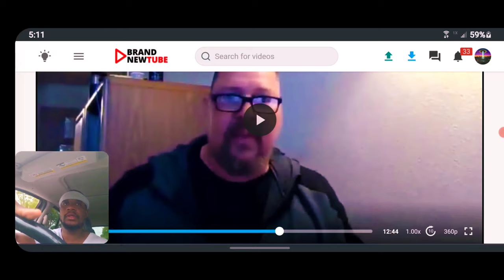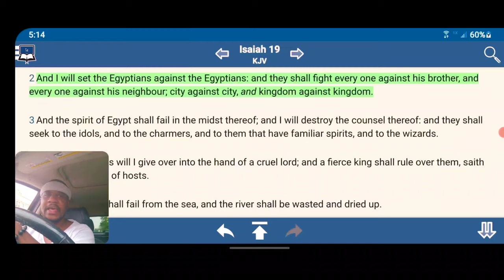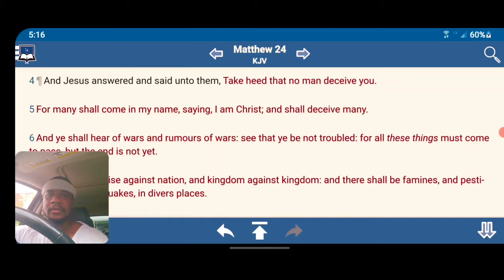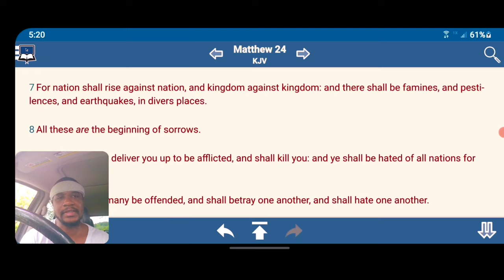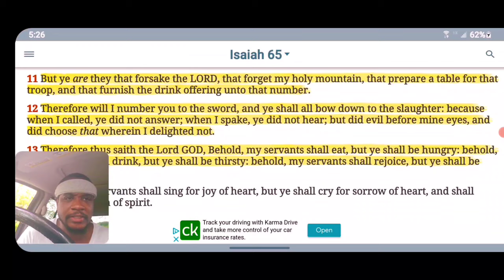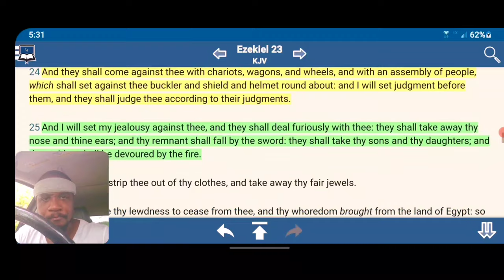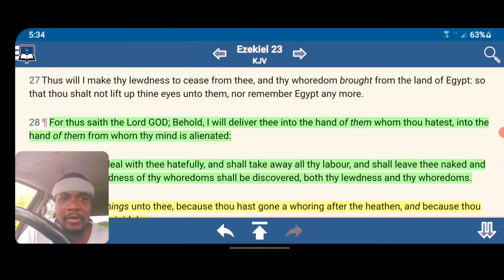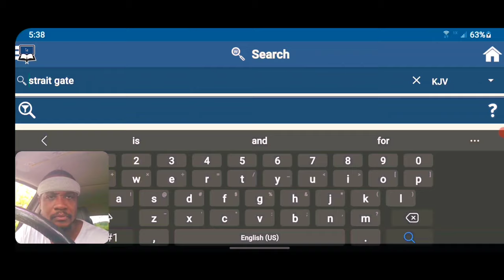They Shall Be Like Mad Men 🪖